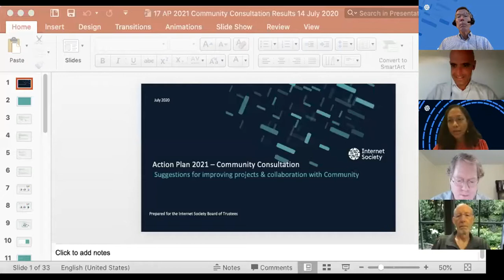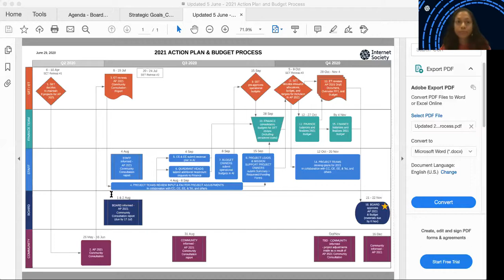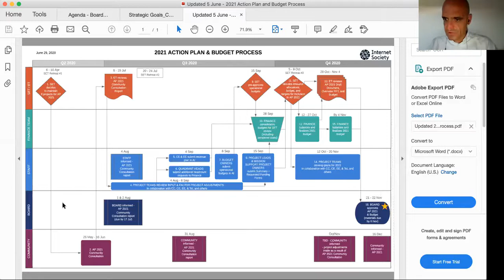Internet Society Board of Trustees Meeting 153, Day Two - Observer Sessions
Internet Society Board of Trustees Meeting 153
1 August 2020